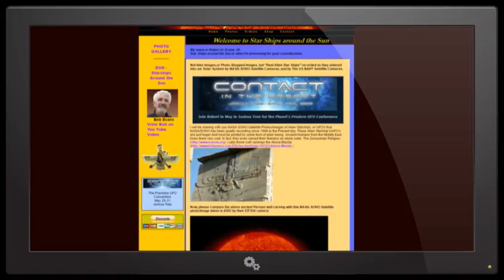Latest, Planet X - Amateur Images from Around the World - Robert Evans Jr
Planet X  or Lens Flare?  Nibiru or Camera glitch?  Binary Star or Reflection off a window?  Incoming Deathstar or parameters of technology and telescope anomaly?

You decide!

Pick up one of the lightest, toughest, brightest Flashlights on the Market!

Also check out the 1TAC Tactical Pen, Awesome Tool if SHTF and can fit in your pocket and you can take notes!

1Tac Flashlight

Tactical Pen

Headlamp